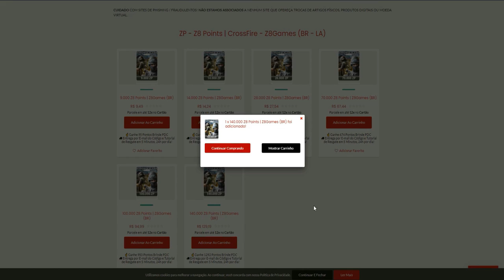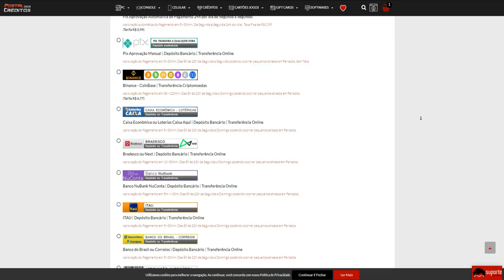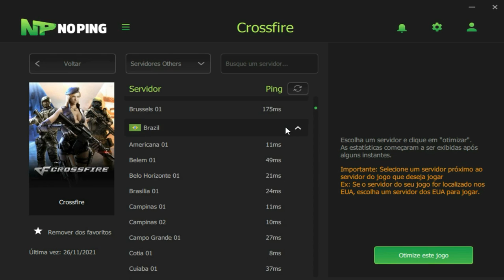Fiz a SKIN da CENOURA na M4A1 e GRUDOU MUITO!